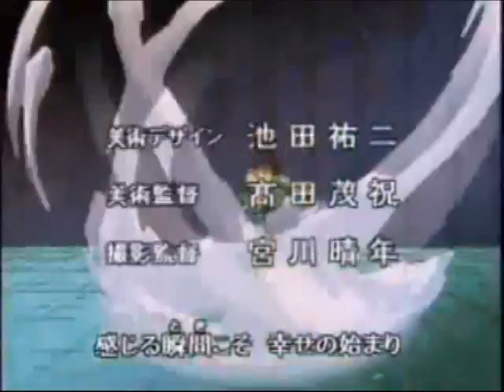Anime Various AMV